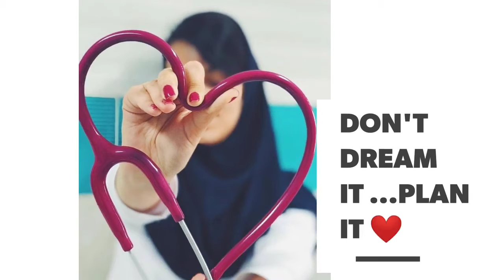Stethoscope ❤️😍. Dream_To_Be_A_Doctor. |Motivational video#DOCTOR|. FutureDoctors#